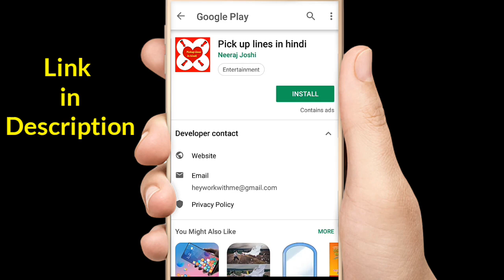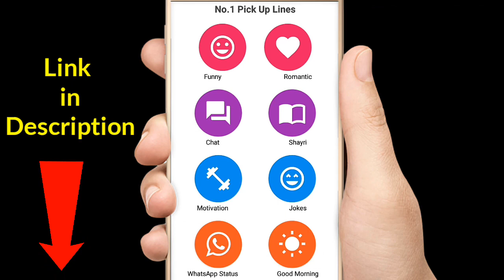Pick Up Lines in Hindi | Android App Launched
PICK UP LINES IN HINDI